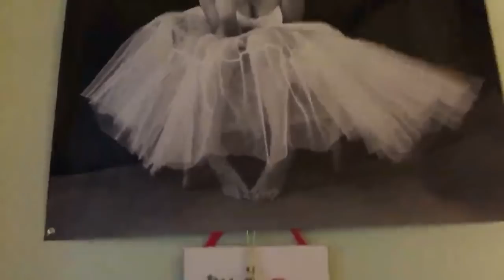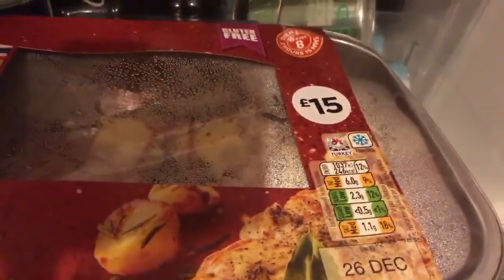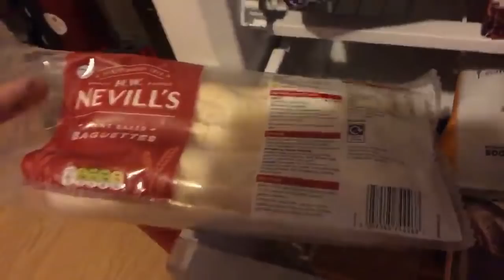Merry Christmas everyone 🌲💖